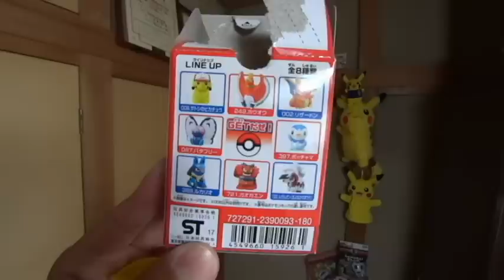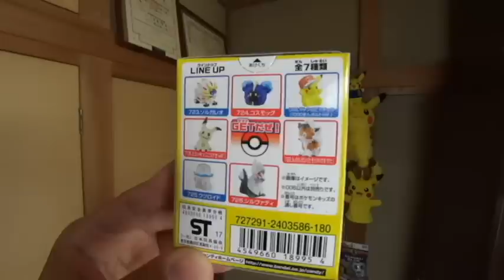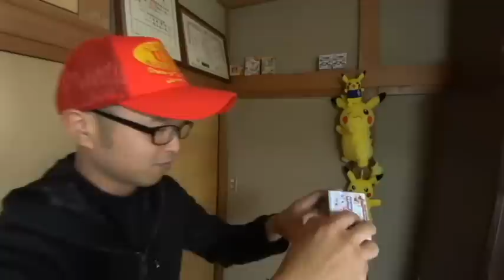最後のピカチュウがかわいい！？なんの事！？【ポケモン】【妖怪ウォッチ】開封！？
部屋にあったポケモンと妖怪ウォッチのグッズを開封します。